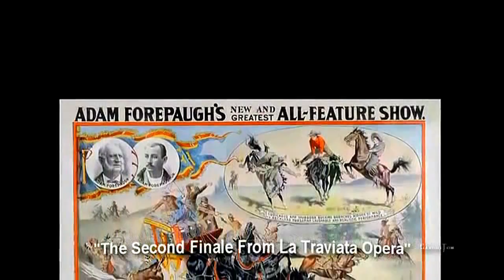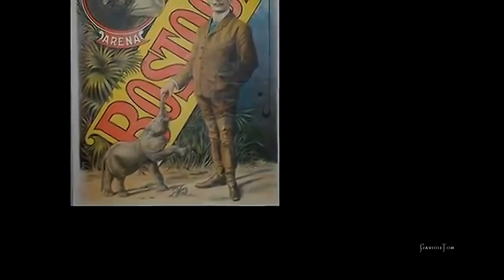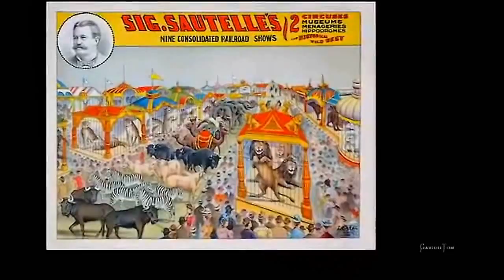La Traviata ~ Gavioli 65 Key Ex Savin Rock ~ The Ken Harck Collection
Für Markus in der Schweiz. The Second Finale From La Traviata.Arr: Wayne Holton. Gavioli organ and circus posters from my friend Ken Hark's collection, Chicago, organ restored by Dick Lokemoen.